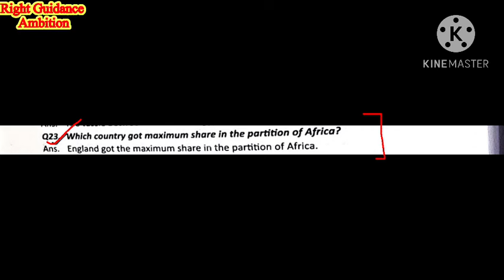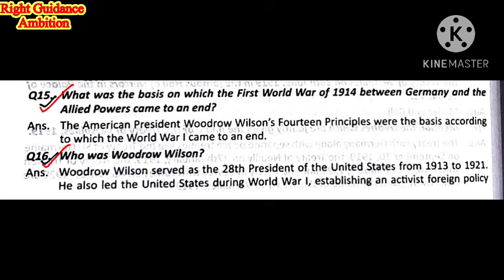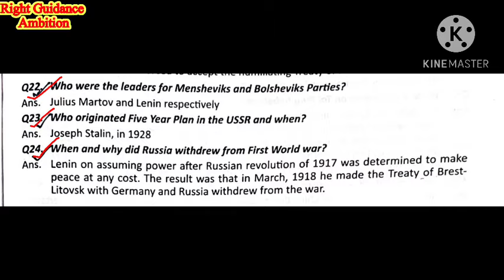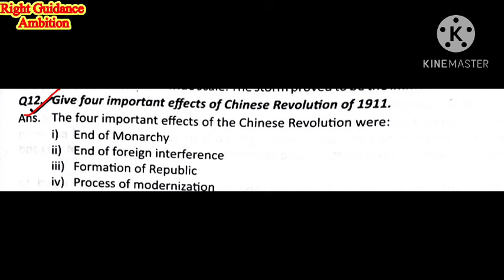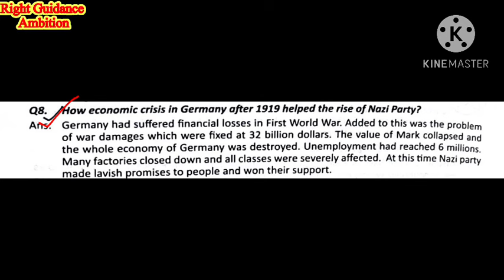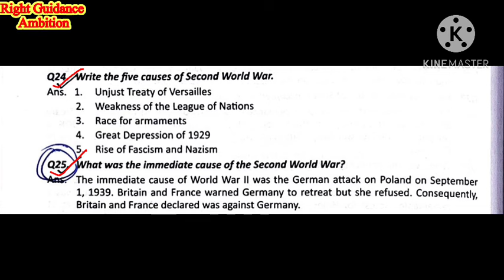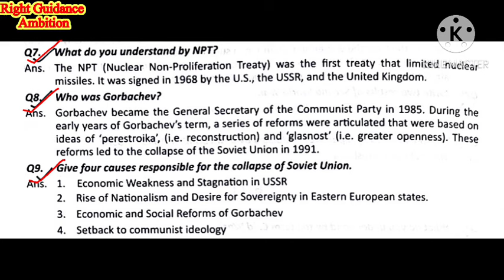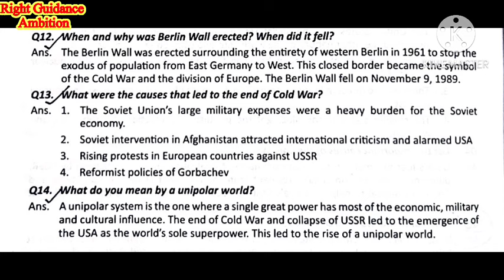HISTORY (6TH SEMESTER)||IMPORTANT SHORT QUESTIONS FROM ALL CHAPTERS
Playlist of written notes history (6th sem)